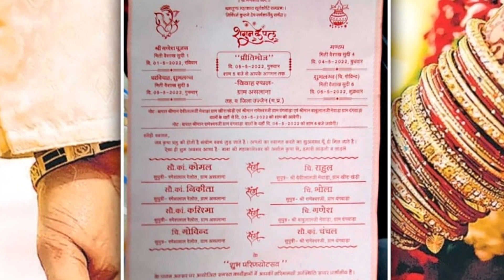લાઈટ જતા લગ્નમાં દુલ્હન બદલાય ગઈ